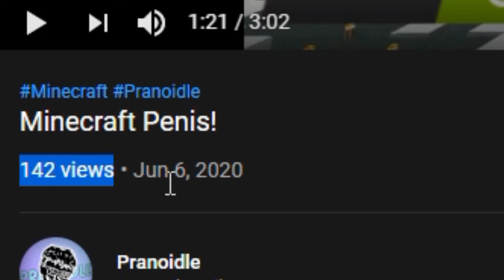Building A Pumpkin Farm In Skyblock... [Hypixel Skyblock]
Hey guys! I hope you enjoy this weird Minecraft Hypixel Skyblock video on me building a pumpkin farm. Remember, 10 likes and there might be a PP reveal!!!?!???!?!!

R.I.P Chiggen... :(